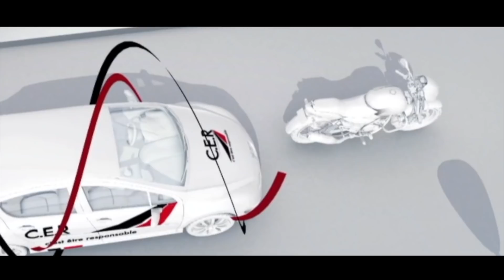PERMIS MOTO 2018 : FICHE MOTO N°2: Cas d'accident les plus caractéristiques / INTERROGATION ORALE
Bonjour à tous, Valérie nous a quitté ce vendredi 9 novembre 2018. Elle ne pourra malheureusement plus répondre à vos commentaires. Sachez que jusqu'au bout, vos commentaires lui ont fait le plus grand bien. Nous perdons une grande professionnelle, mais surtout une magnifique personne. Paix à son âme.
Pascal Augé
CER BOBILLOT